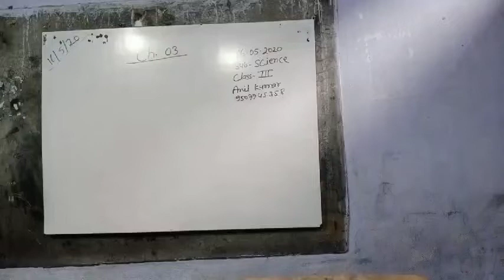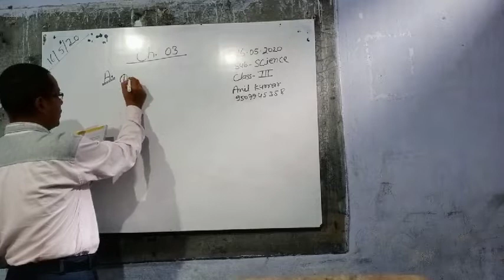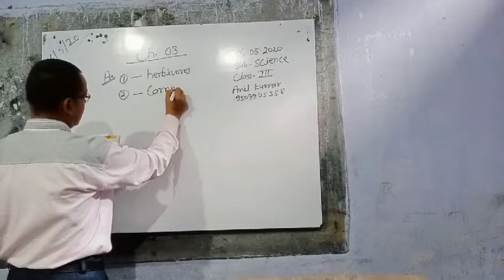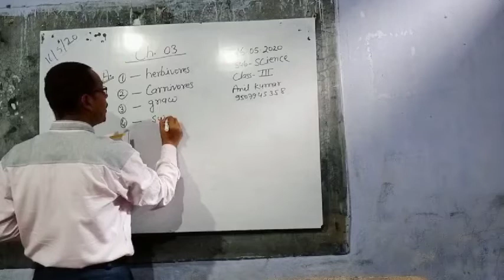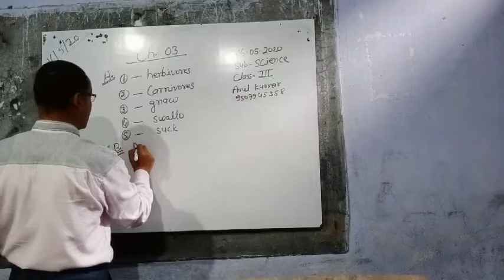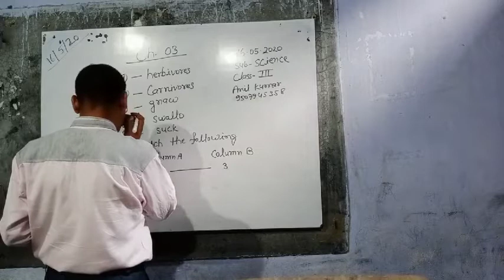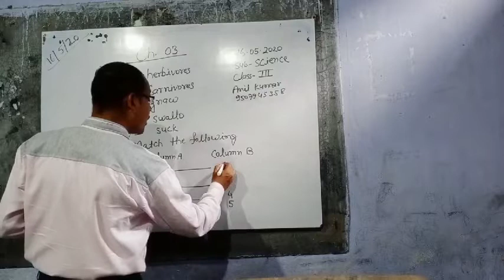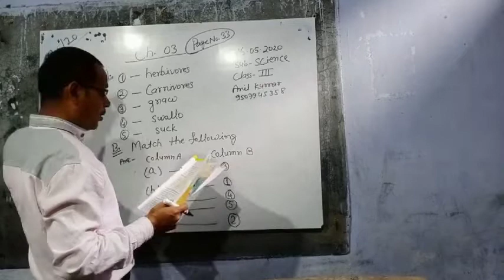Lecture_16052020_Class 3 ( Science )